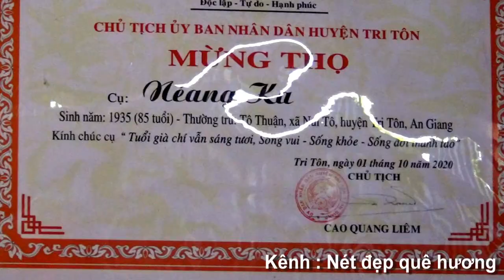Phát quà cho 3 hộ khmer nghèo ở bìa làng Tà Le, 1 hộ trong chân Núi Tô, Tri Tôn, An Giang 09/03/2021